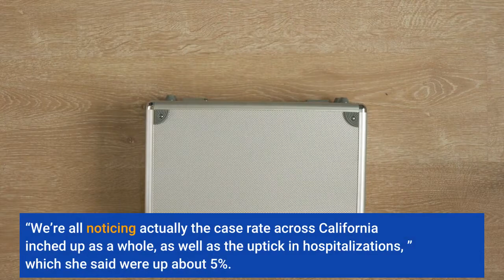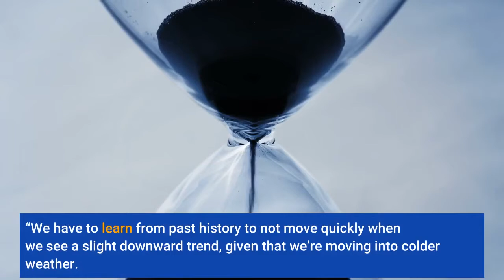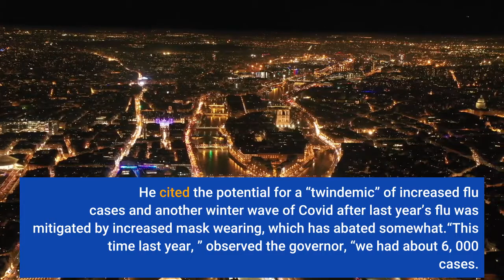Los Angeles & California Covid Positivity Rates Rise For First Time In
Covid test positivity rates and virus-related hospitalizations have begun to rise again in Los Angeles and California after months of decline.“Of course we’re watching this with caution, ” said L. A. director of Public Health Barbara Ferrer today. “We’re all noticing actually the case rate across California inched up as a whole, as well as the uptick in hospitalizations, ” which she said were up about 5%. In Los Angeles, Ferrer reported the test positivity rose to 1. 2% today from a low 0. 7% on October 18. That may not seem like much, but it’s a 71% rise over the past 10 days in a measure that’s a 7-day average, which smooths out daily bumps. Statewide, test positivity is much higher and has risen 25% over roughly the same period. It’s increased from a low of 2% last week to 2. 5% today. Both state and county test positivity rates had been falling for months after their summer peaks. Among the concerns is “seasonality in the virus, ” Ferrer observed, meaning viruses like Covid and the flu tend to propagate more readily as the weather cools and people spend more time together indoors.“We all lived through a devastating November/December last year, ” said Ferrer. “We have to learn from past history to not move quickly when we see a slight downward trend, given that we’re moving into colder weather. ”Indeed, with 61% of all L. County residents fully vaccinated and the pace of vaccinations slowing, “We’re all gonna need extra protection to continue to drive our numbers down. There’s always the potential for a new variant, ” she observed. There’s also the prospect of a so-called “twindemic, ” which Governor Gavin Newsom warned about earlier this week as he urged parents to get their kids vaccinated.“We’ve got to be mindful of the winter months and safely enjoying the holidays together, ” said Newsom on Wednesday. “We now have the prospect of a flu season that was mitigated last year” by masks and social distancing coming roaring back. He cited the potential for a “twindemic” of increased flu cases and another winter wave of Covid after last year’s flu was mitigated by increased mask wearing, which has abated somewhat.“This time last year, ” observed the governor, “we had about 6, 000 cases. One month later we had 18, 000 cases. One month after that, we had 54, 000. ”“Basically, ” he said, the state saw “a tripling of cases. ” Couple that with increased flu and kids back in school, and Newsom said he is concerned.“What’s going on in the UK right now? ” he asked. “It’s a month or so ahead. What’s going on in Israel?“The one thing we’ve learned in the past 18 months, ” he continued, is “humility” in the face of Covid.